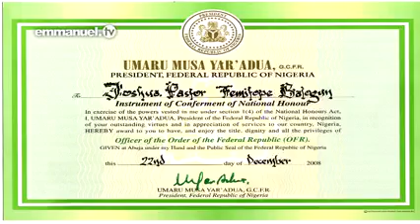Inspiring Moments With Late Prophet TB Joshua | SCOAN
TB Joshua had came and gone, but his legacy will continue to live forever in our hearts. This video is one of the Inspiring messages TB Joshua gave about love while he was still alive.